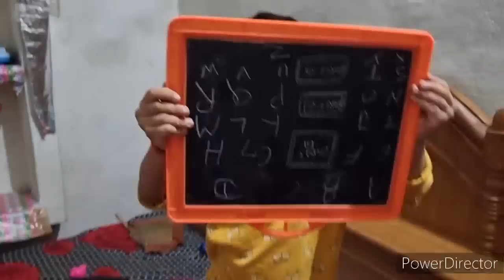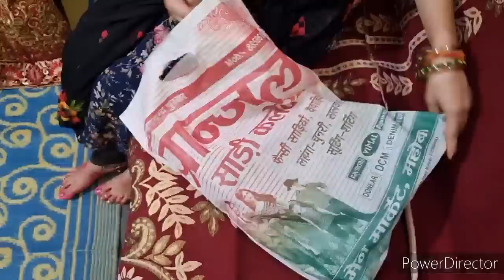Ak Bar Fir Se Shadi Ke Jode Me Ban Gayi Mai Dulhan..Mummy Dekhkar Ho Gayi Emotional 😥